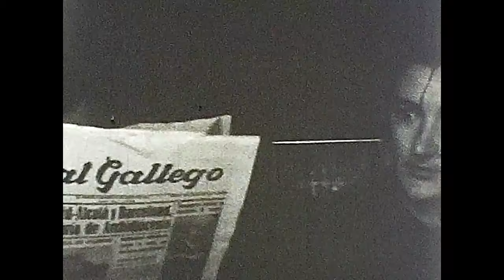1964-- (1) LA CORUÑA Y OTROS LUGARES, Y ESCENAS FAMILIARES. 20 AÑOS DE "MI MUNDO EN 8 MM"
LA PARTE FINAL DE ESTA PELICULA ESTA SIN SONIDO Y FALTAN LAS EXPLICACIONES DE LO QUE SE ESTA VIENDO, PUES AL TENER LA CANCION DE FONDO DERECHOS DE AUTOR, TUVE QUE SUPRIMIR EL AUDO,
POR ESTE MOTIVO, HE SUBIDO NUEVAMENTE ESTE TROZO,,  CON NUEVO SONIDO Y LAS EXPLICACIONES DE LO QUE SE ESTA EXPONIENDO
SE PUEDE VER  EN ;

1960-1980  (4) LA CORUÑA ,. Y OTROS LUGARES Y ESCENAS FAMILIARES "20 AÑOS DE MI MUNDO EN 8 MM, "

ES ESTA UNA EXPOSICIÓN DEL QUE  PODRÍAMOS LLAMAR " MI MUNDO EN 8 MM" CON LA CÁMARA BOLEX PAILLARD, DE 1960 A 1980 APROXIMADAMENTE

SON FILMACIONES POR LO TANTO MUY ANTIGUAS, DIGITALIZADAS CON EL MAGNIFICO COMPLEMENTO DE KODAK REELS, QUE TRANSFORMA ESTAS PELICULAS EN EXCELENTES EXPOSICIONES EN TARJETA SD,

SON POR TANTO ,ESCENAS DE LA CORUÑA ANTIGUA Y OTRAS CIUDADES Y LUGARES DE TODA ESPAÑA, QUE TIENEN UN INTERÉS  HISTÓRICO POR SU ANRTIGUEDAD Y SU BUENA CONSERVACIÓN, Y UN INTERÉS FAMILIAR, PUES DE MIS AMIGOS DE INFANCIA Y JUVENTUD, Y DE MI FAMILIA SE TRATA.
ESPERO QUE A MUCHOS LES RECUERDEN LUGARES Y TIEMPOS PASADOS COMO A MI MISMO ME HA OCURRIDO